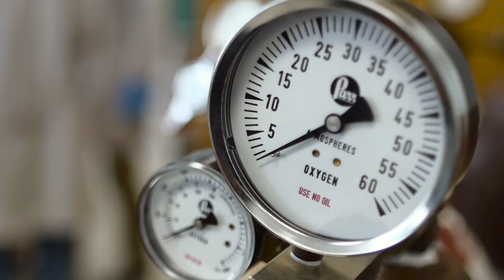Western New Mexico University - Be You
WNMU is located in Silver City, NM and serves as a comprehensive university with more than 70 fields of study on campus and online. Let your own light shine at WNMU. Be You.